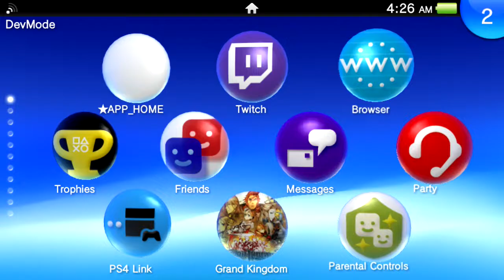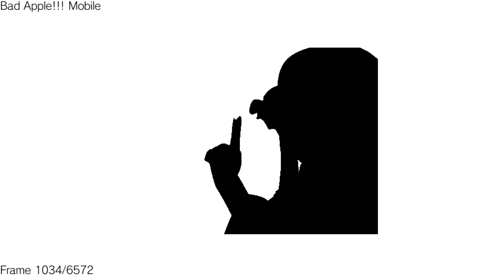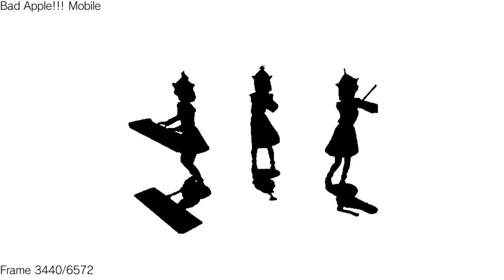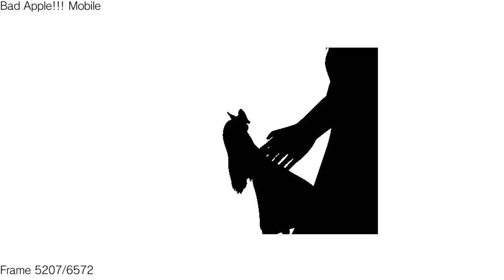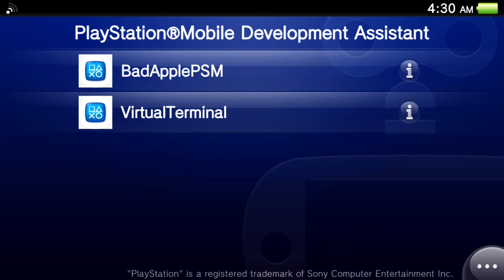Bad Apple!!! Played on PlayStation®Mobile Development Assistant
i had to write my own video codec just to make this work :-:
its acturally a sprite that i just keep re-texturing. the background color is either black or white depending on which has the most pixels for in the video at the time, if theres more black pixels then its black background if theres more white ones then its white.